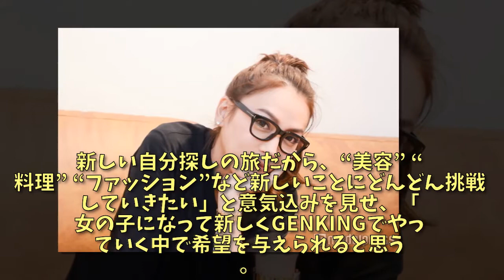GENKINGが女性に 性転換手術を受け戸籍上性別と名前を変更したことを発表